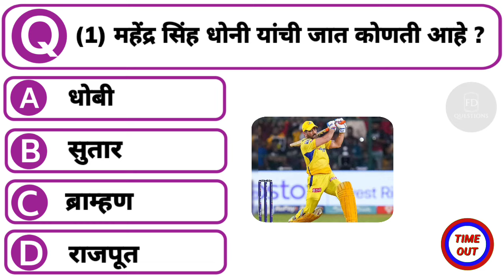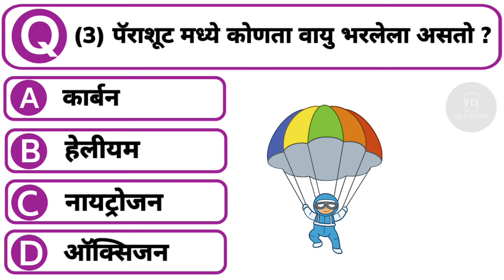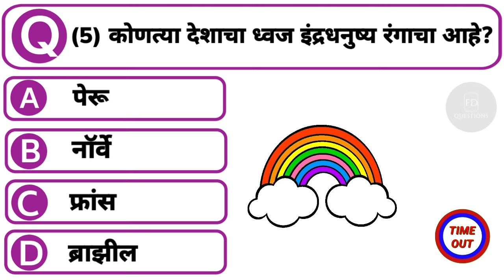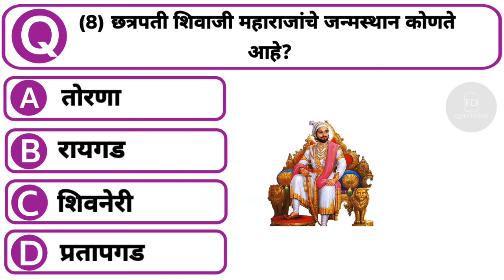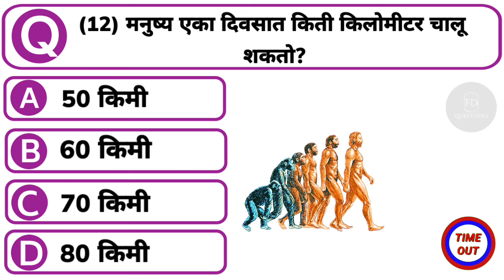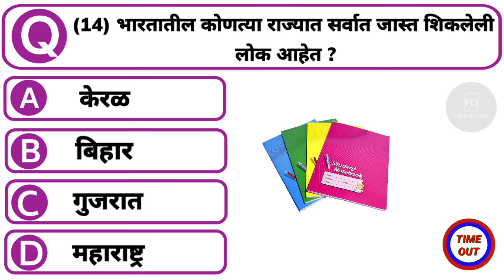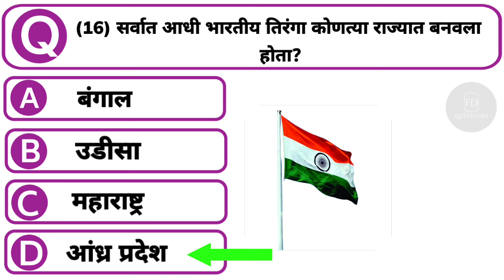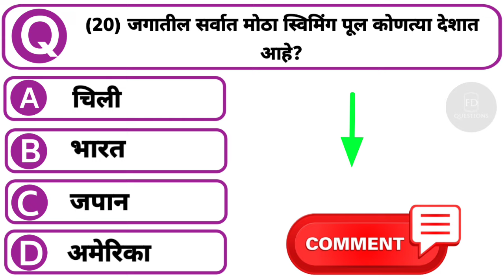Gannral Knowledge Quiz || मराठी प्रश्न उत्तर ||Question And Answer FD-GK || 01/09/2024 Quiz Today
Welcome To My FD Question Marathi Youtube Channel...

FD-GK Quiz
FD-GK general knowledge
FD-GK question
FD-GK questions and answers
FD-GK goshti
FD-GK general knowledge
FD-GK shivaji maharaj
FD-GK quiz in Marathi
FD-GK prashn uttar
FD-GK police bharti Quiz
FD-GK general knowledge prashna
FD-GK Talathi Question
FD-GK prashna manjusha
FD-GK MPPSC GK Questions
FD-GK shivaji maharaj gk question in marathi
FD-GK UPS question
FD-GK general knowledge questions
FD-GK Question Marathi
FD-GK janral nolej
FD-GK interesting gk questions
FD-GK Marathi prashna
FD-GK current affairs
FD-GK Quiz Marathi
FD-GK current affairs today
FD-GK Quiz Today
FD-GK current affairs today quiz
FD-GK Quiz Marathi
FD-GK current affairs 2023
FD-GK chalu ghadamodi 2023 in marathi
FD-GK current affairs marathi police bharti
FD-GK general knowledge in marathi 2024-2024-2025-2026..